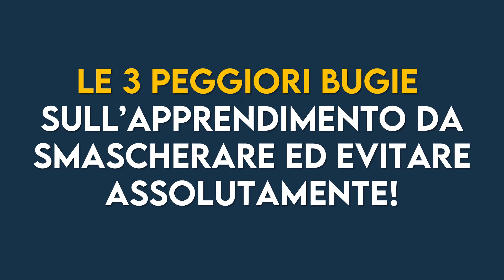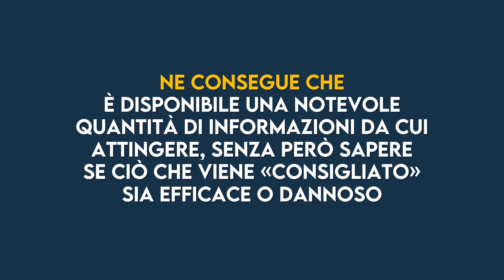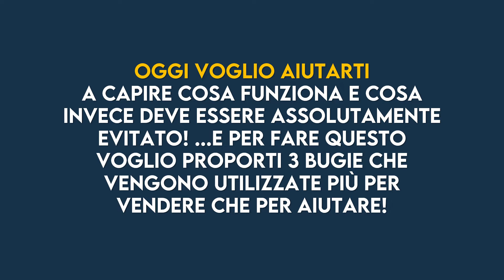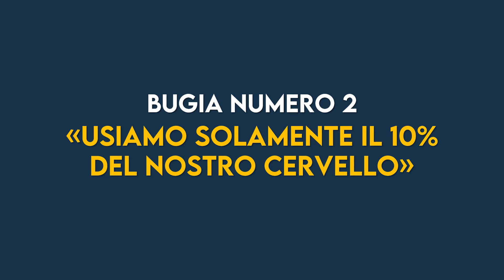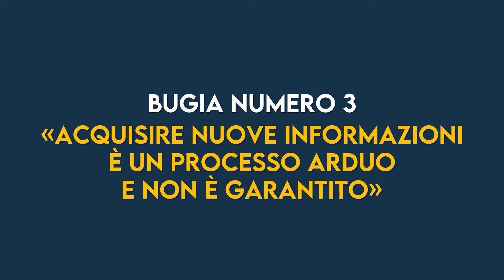Le 3 Bugie sull'Apprendimento da Smascherare ed Evitare Assolutamente!